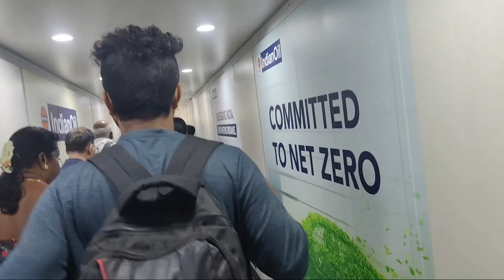Bengaluru Airport|VIP Launge|Free Food|Flight Entry|Tourism|India|Domestic|Air India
Watch this interesting video on Bengaluru Airport VIP Lounge and food for a few Cards.